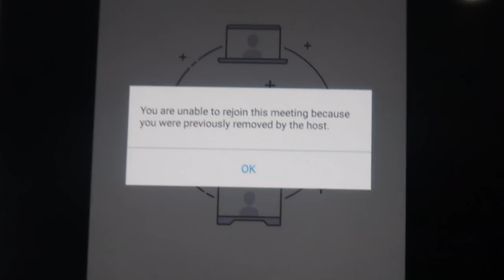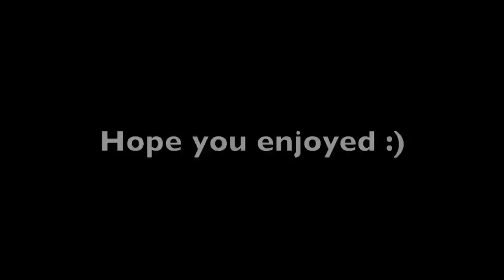Where have I been...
Go follow the IG and show some love on my hashtag